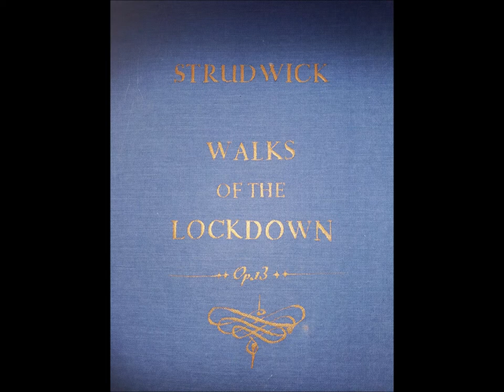Strudwick - Walks of the Lockdown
I: A Spring Morning’s Walk
II: Dusk Walk 3:46
III: Desolate Reflection 6:43
IV: On the Hilltop – Song of Thanks 12:20
V: Elgar the Airedale 16:02

A suite for orchestra, composed for local ensemble Deane Sinfonia
(I've also been getting into bookbinding and have always loved calligraphy, hence photo of the cover that I designed with stencilled letters in a lovely viscous gold ink, for the raised lettering effect)

Programme notes:

I wrote Walks of the Lockdown, inspired by different atmospheres while walking with my Airedale Terrier, named ‘Elgar’ (after the composer!), which is an activity that has preserved my health, both physical and mental, during very difficult and highly solitary times.
The first movement is cheery and light-hearted, capturing the fresh, breezy atmosphere its title suggests.
The second movement, in a jazzy trudge, encapsulates the wistful longing and deep orange sunset of a lonely evening – this segues into the third movement, “Desolate Reflection”, which is ominously still and atmospheric, whilst contemplating the surreal emptiness of an abandoned world due to social distancing and isolation, both calmly beautiful, but interspersed with moments of horror.
The fourth movement is in two main sections – the first in D minor is fateful and contains some of the darkest and most brooding moments experienced in these difficult times, suffering great anxiety with the contemplation of mortality.  This gives way to the second section in D-flat major, which is deeply reverential and titled ‘Song of Thanks’ – in a gentle classical hymn-like style, this is one of the most spiritual moments in my music, expressing a gratitude to be alive – to have survived such horrific moments of panic, and a deep tranquil sense of acceptance.
In the final movement, there is a return to jollity, reflecting on the carefree fun of my dog Elgar, whose life is far simpler as he trots and gallivants, leaps and bounds, making the most of living in the moment, without worrying about everything!  The discerning listener will notice the quote from Elgar’s Cello Concerto – plagiarism isn’t usually my style, but the brief excerpt is fitting, both musically and in reference to the pooch’s namesake!